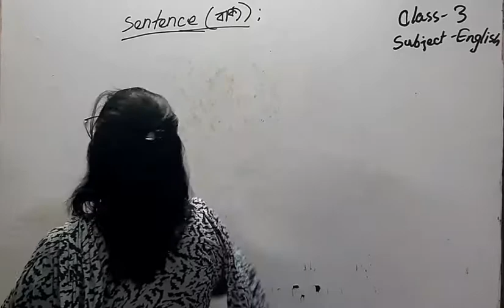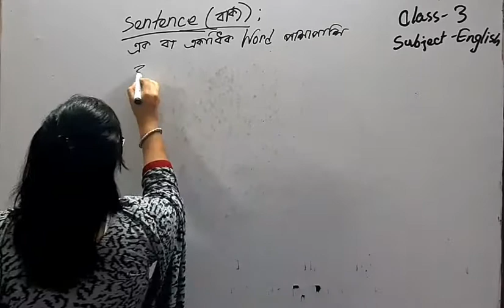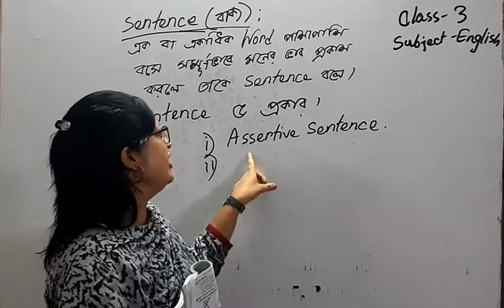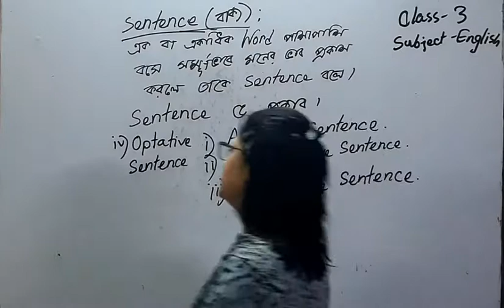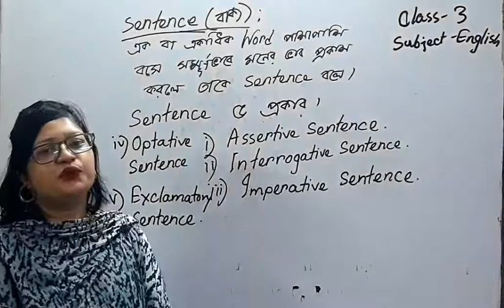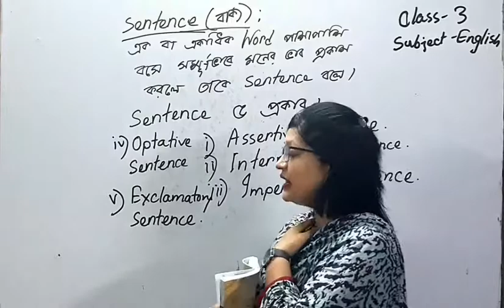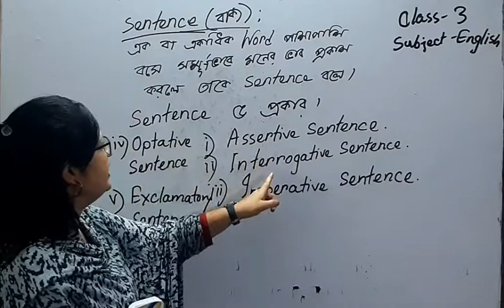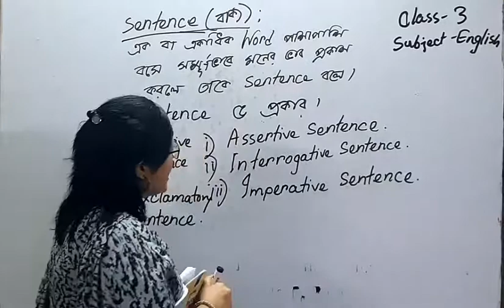Class 3 English, sentence.